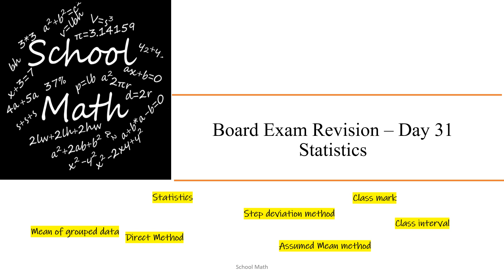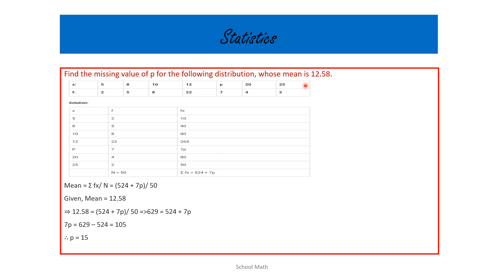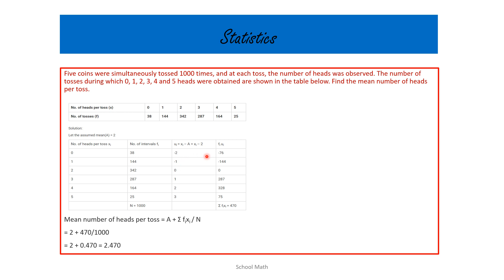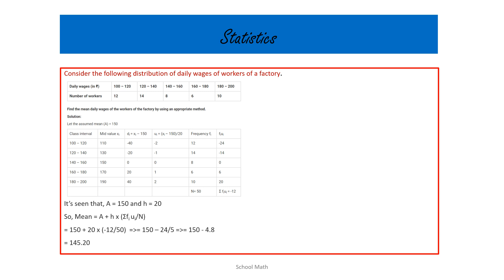Board Exam Revision - Day 31 - Statistics - Class 10 - CBSE